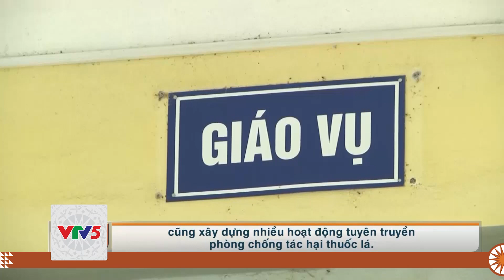[TIẾNG MÔNG] NHIỀU SÁNG TẠO TRONG CÔNG TÁC TUYÊN TRUYỀN PHÒNG CHỐNG TÁC HẠI THUỐC LÁ | VTV5